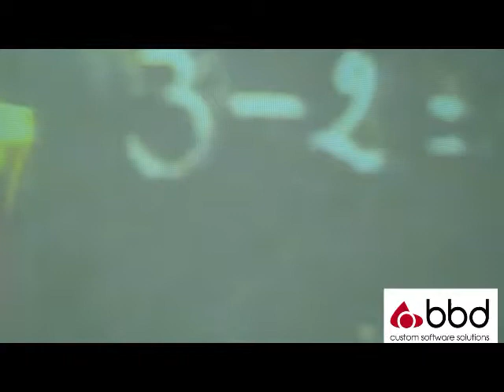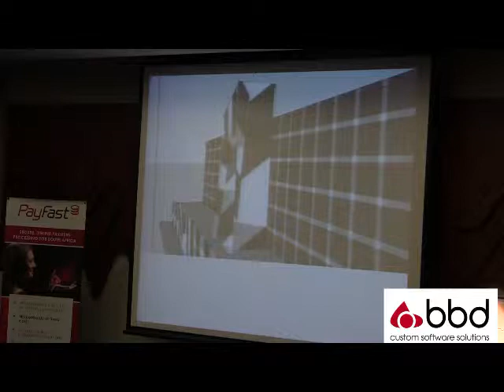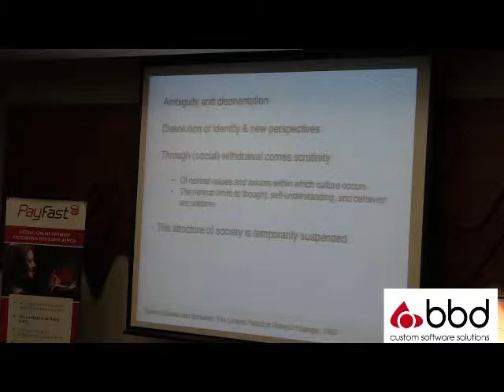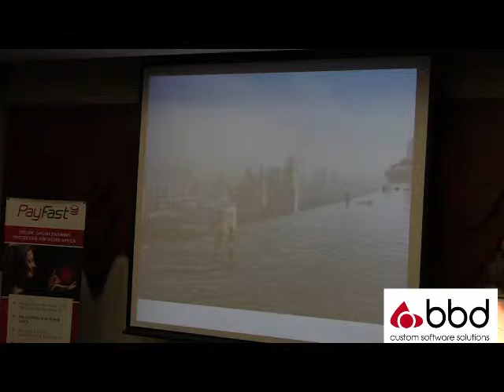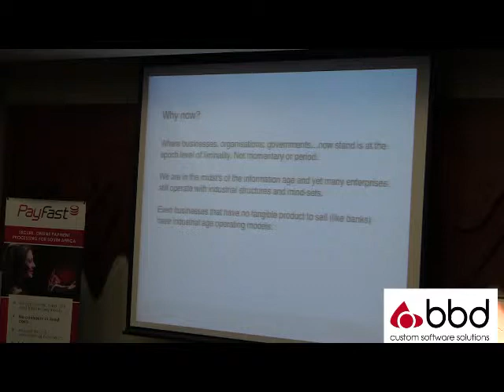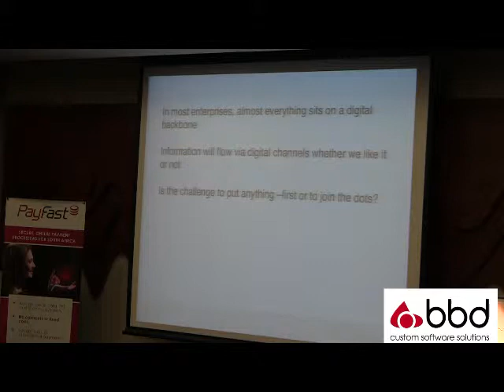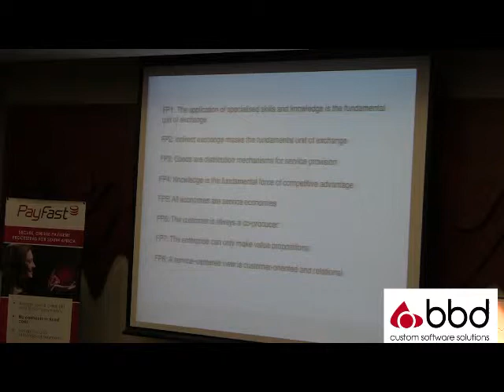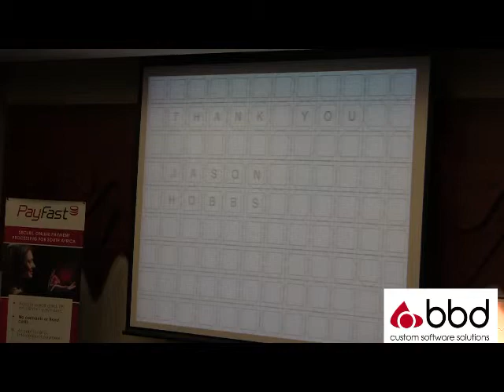Jason Hobbs: Designing for the Liminal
UX Craft Conference 3rd - 4th October 2104 - Cape Town Stadium